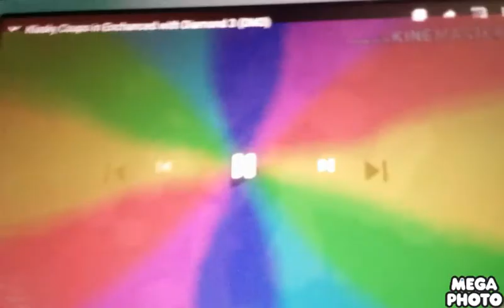Klasky Csupo in Enchanced with Diamond My Weird Effect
My Version Effects